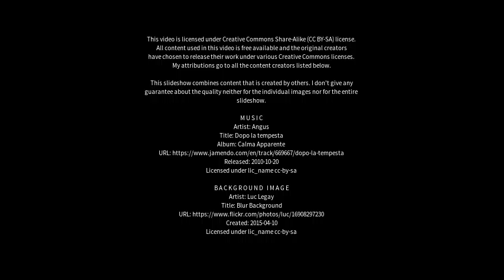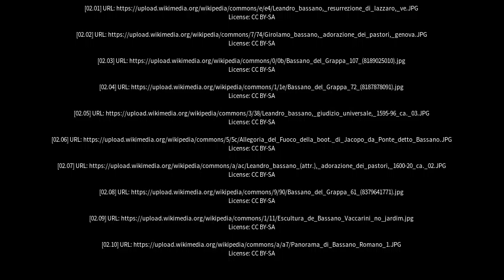Best places to visit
Best places to visit - Bassano (Canada) Best places to visit - Slideshows from all over the world - City trips, nature pictures, etc.